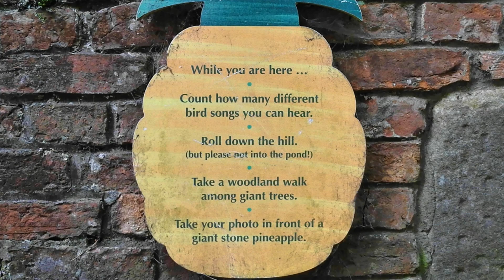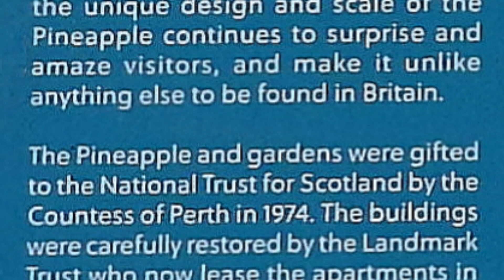Leaving Glen Coe to Visit The Pineapple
We had six fine days last August staying in Fort William and re-visiting some places we had not been back to for many years. I felt quite sad the day we had to leave as we drove through Glen Coe to our overnight stop near Stirling, stopping near Loch Tulla for lunch with a last view of the mountains as we left. Little did I know back then it was the last time I would ever be there again with my husband who enjoyed visiting Scotland as much as me.
Later that afternoon we arrived near Stirling so decided to visit The Dunmore Pineapple as we had not been back there for many years. The road sign to the building said “private” so we took the next right turn and soon we came across a tourist who confirmed that we were on the right track. Not much further along we came across the small National Trust car park. Through the gates we entered a large Walled Garden and on the right a large grass area with a steep slope up to The Pineapple. Easy to see why it was given that name with a beautiful carved stone pineapple on the top. I have put the brief details about it in my video that I took from the information board inside the porch. The inside is not open to the public and the entrance at the back was for two holiday lets. Another visitor there had been to look and told us there are only a few fruit trees. Dunmore House has long been in ruins but I believe can be visited at … your own risk!
My videos are all non-profit and music used belongs to any legitimate owners who I give credit to when I can.
Music in the Glen:-  Iolaire   (Flight Of The Golden Eagle) by Bill Gardener. Borrowed from the  CD  “Bill Gardener’s Scottish Orchestra”

Brief history of Dunmore Pineapple in the Walled Garden
Dunmore Park, the ancestral home of the Earls of Dunmore, includes a large country mansion called Dunmore House and the grounds contain among other things two large walled gardens. Walled gardens were a necessity in a northern garden in the eighteenth and nineteenth century as high walls of stone or brick sheltered the garden from wind and frost and could raise the temperature several degrees for growing of fruits, vegetables also ornamental plants. A hothouse was built into this walled garden in 1761 by John Murray, 4th Earl of Dunmore. The hothouse, located in the ground floor of the building, was used for growing pineapples. The smoke from the furnace was expelled through four chimneys, cleverly disguised as urns.
Murray left Scotland after the initial structure had been built and went on to become the last Colonial Governor of Virginia in America. The upper-floor  or summerhouse with its pineapple dome-shaped roof and the lower-floor entrance on the south side were added after Murray’s return from Virginia.
The building is a mixture of architectural styles and there is no clear evidence that the archway and the pineapple were built at the same time, or even designed by the same architect. Others suggest that the pineapple was constructed after Murray's return from America in 1776. The carved stone pineapple, which is situated between the two bothies, forms an elaborate dome on top of an octagonal pavilion, with sash windows topped with Gothic  arches on seven sides.
The stonemason's craft is a remarkably accurate depiction of a pineapple. Each of the curving stone leaves is separately drained to prevent frost damage, and the stiff serrated edges of the lowest and topmost leaves and the plum berry-like fruits are all graded so that water cannot accumulate anywhere, ensuring that frozen trapped water cannot damage the delicate stonework. The identity of the designer of the folly is uncertain, but it is often cannot damage the delicate stonework. The identity of the designer of the folly is uncertain, but it is often attributed to Sir William Chambers who designed similar fanciful structures at Kew Gardens.